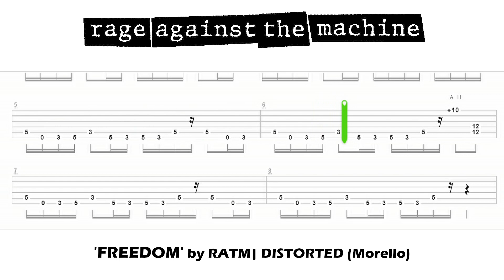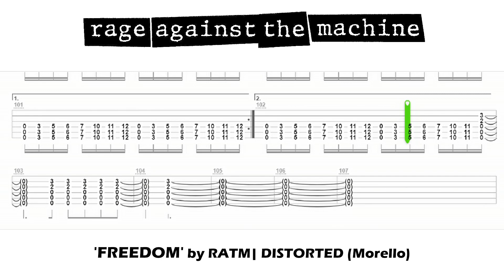Rage Against the Machine - Freedom / Guitar Tab / Backing Track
Learn the guitar (Tom Morello's) part accurately to Rage Against the Machine's "Freedom" by playing to an authentic sounding backing track comprised of bass guitar and drums. It's like karaoke for your guitar!